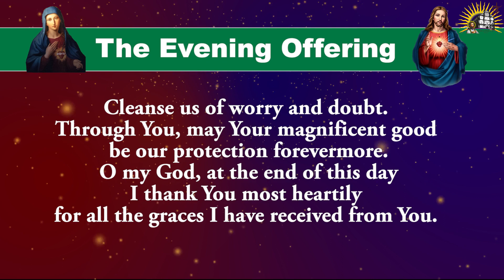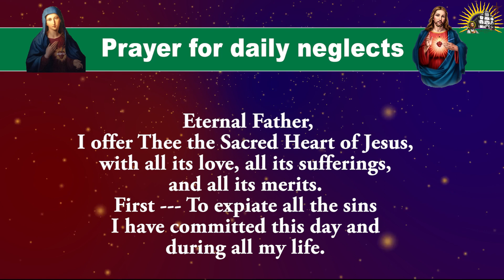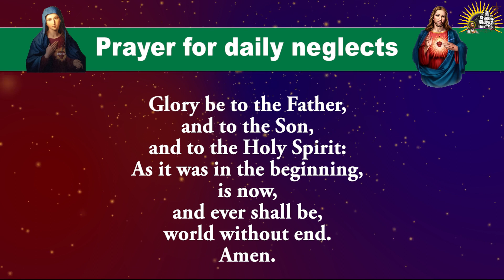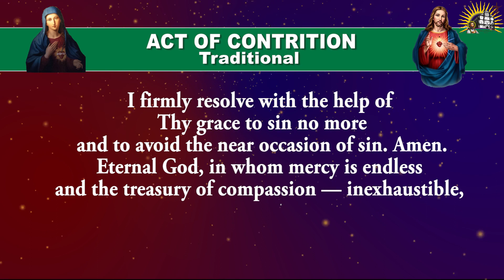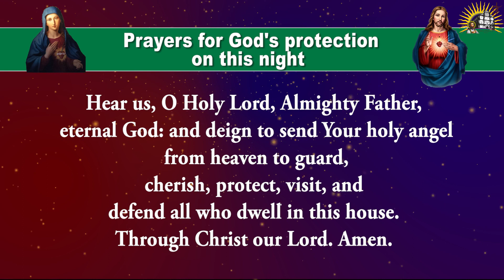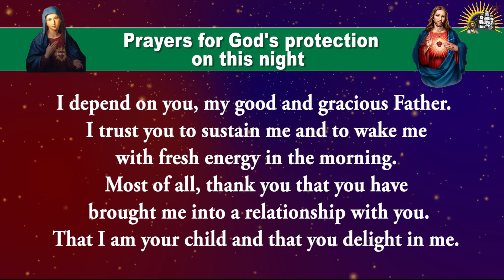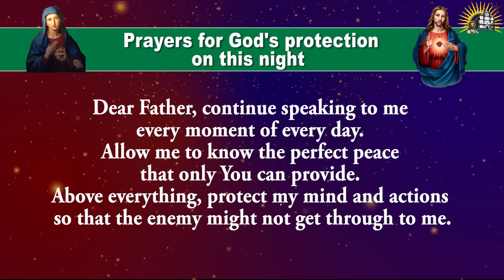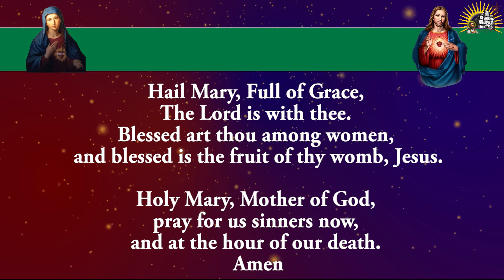Daily Evening Offering and Prayers - Thursday - 7 March 2024